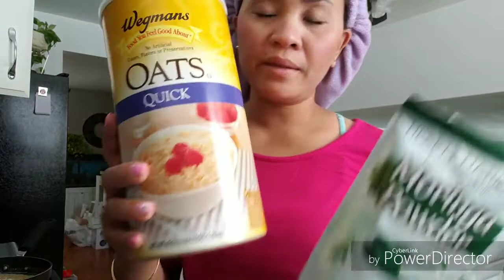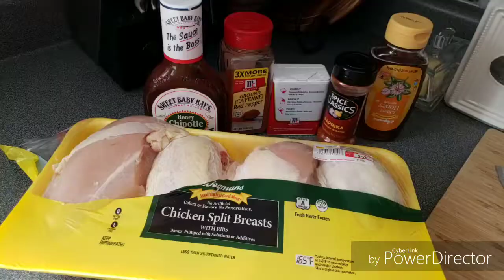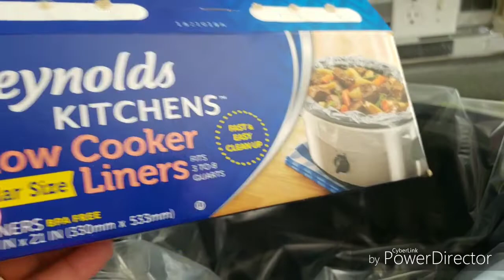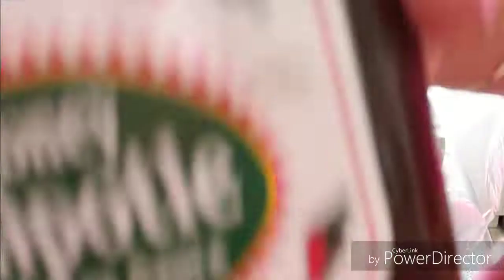BABY Morning routine + cook with me in the slow cooker [easy chicken bbq]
I'm a new mommy ,married, leaving here in America. But I'm from Philippines.

I APPRECIATE YOU'RE WATCHING MY VIDEOS

Ingredients :

Chicken with bbq sauce

.chicken
.paprika
.bbq sauce
.cayenne powder
.pepper
.yellow mustard
.salt to taste
Cooking Time 6 hrs